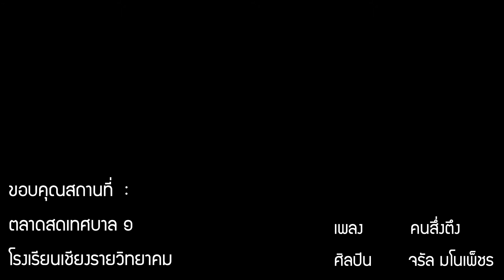Mangoplus : คนสึ่งตึง (งานโฮ๊ะ)